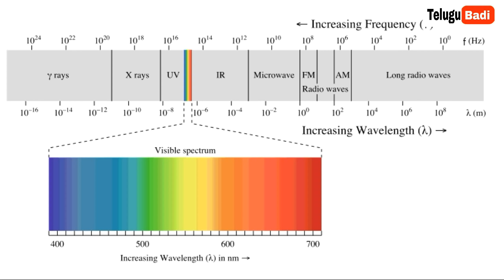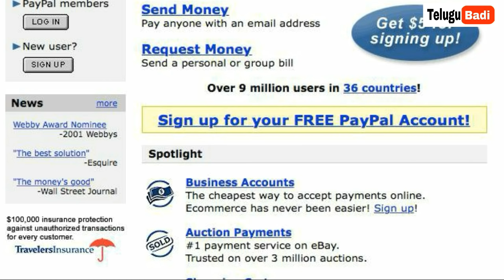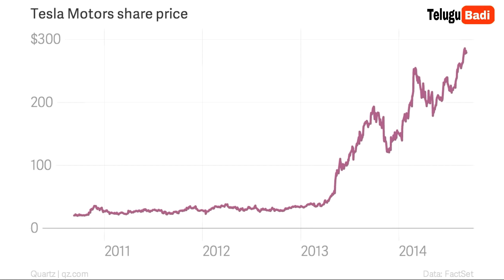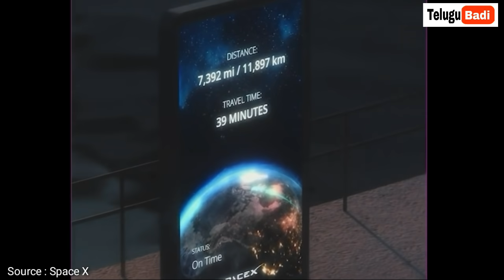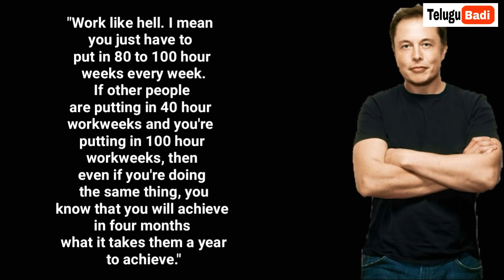Elon Musk Biography in Telugu | Inspiring Story of Elon Musk in Telugu | Telugu Badi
Elon Musk Biography in Telugu | Inspiring Story of Elon Musk in Telugu

Watch Biography of Elon Musk in Telugu.Inspiring Story of Elon Musk in Telugu, the person behind futuristic ideas like Tesla, Space X, Solar City, Hyperloop, Open AI, Paypal etc.

• Track Info:
Title: QUEEN OF THE SKIES
Artist: Nicolai Heidlas Music
Genre: Cinematic
Mood: Dramatic